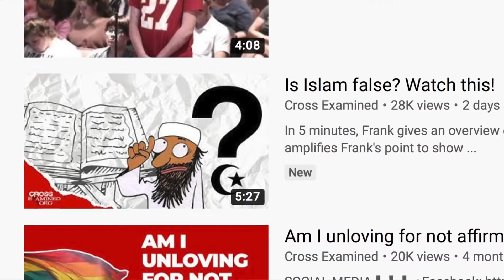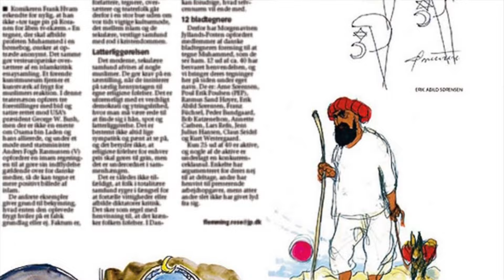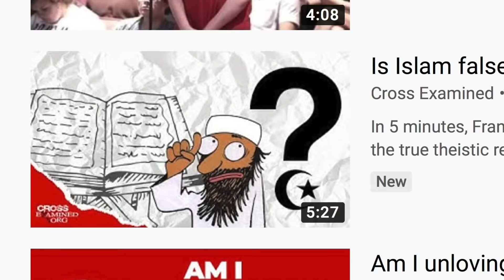Islam is Changing for the Better! (and how you can keep it happening)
In this classic video, originally titled "Muhammad in the Morning," David expresses his joy to wake up and see a cartoon of Muhammad...  that didn't lead to violence or even threats.  That right, in contrast to Muslims of the past, Muslims today are learning to accept criticism.  David Wood explains.

Original Title: Muhammad in the Morning!
Debut: May 7, 2020
Original Description: This morning, I woke up and saw the thumbnail for Frank Turek's latest video on Islam. It featured a cartoon of Muhammad! Times are changing!